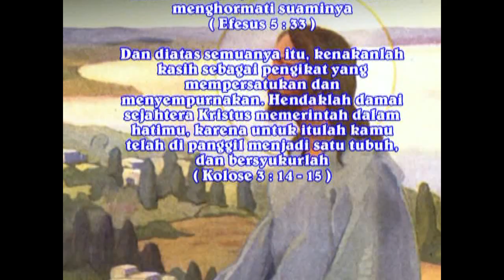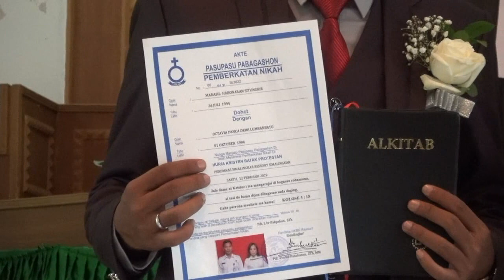Marasil Habonaran Situngkir & Octavia Panca Dewi Br. Lumban Batu, S.Sos ( Part 1 )